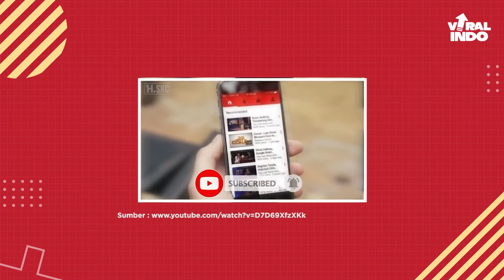VIRAL! YOUTUBER INDONESIA MULAI KEHILANGAN JATI DIRI, SEMENJAK....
Sobat Viral!
Kalian masih inget gak pas zamam Youtube ketika belum dijamah sama para artis?
Konten yang disajikan menurut mimin jauh lebih berkualitas daripada sekarang.
Gimana menurut sobat?

Kali ini Tim Viral akan bahas perkembangan Youtube yang nampaknya udah berubah nih.
Penasaran? Simak videonya sampai habis!

Viral Indo!